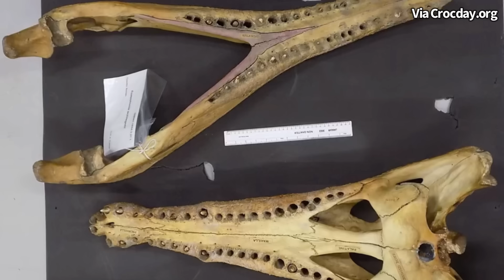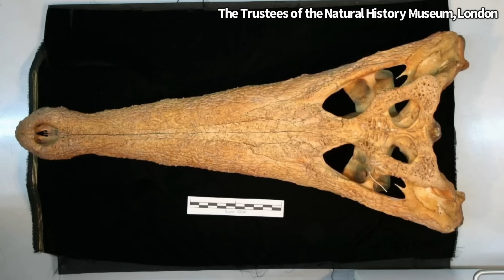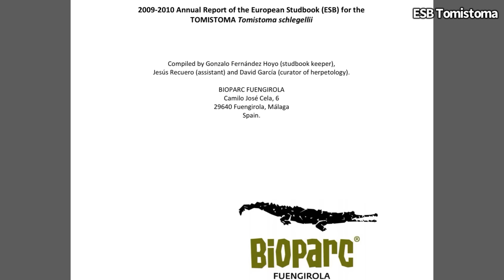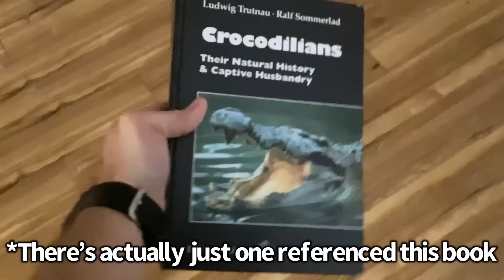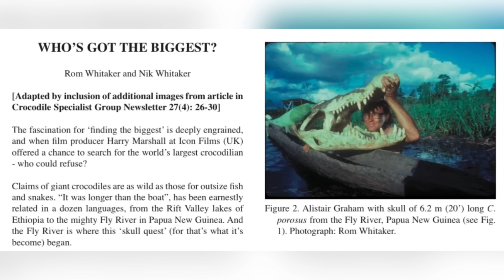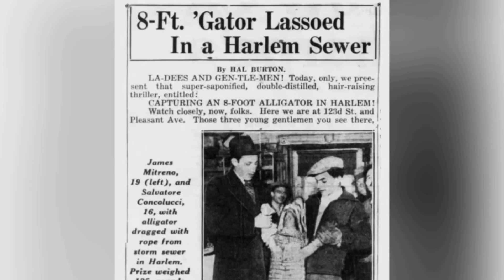26 Foot Crocodile Caught in Borneo, Tomistoma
One of the largest species of crocodilian alive today is the Tomistoma. The Tomistoma has claims of being over 20 ft or 6 m long, but can they get to that sizes. This video discusses several giants in this species.